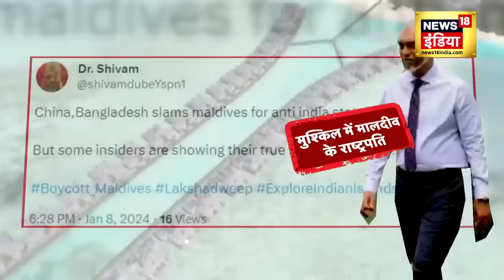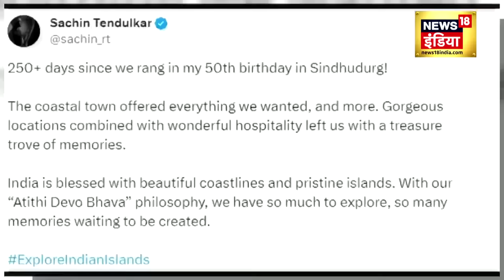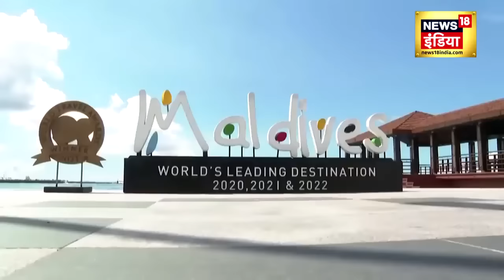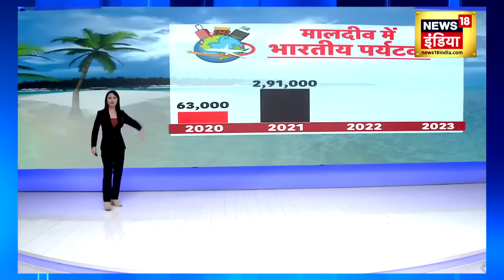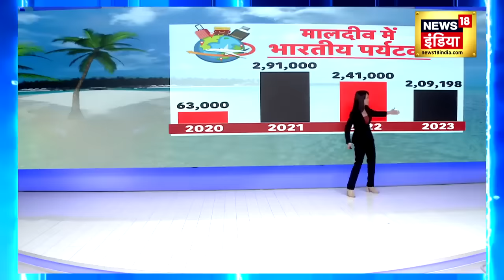India-Maldives row: मालदीव मामले में चीन ने चली चाल | Narendra Modi | Lakshadweep | News18 Punjab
मालदीव में भी हारेगा चीन, बिलकुल सही सुना आपने। मालदीव में चीन की एक नहीं चलने वाली है। भारत से विवाद होने के बाद मालदीव में राष्ट्रपति मुइज्जू के खिलाफ अविश्वास प्रस्ताव लाने की मांग उठने लगी है। नये-नवेले राष्ट्रपति की कुर्सी डोलने लगी है। कुर्सी बचाने वो चीन के दर पर नाक रगड़ने पहुँच गये हैं।

China will lose in Maldives too, you heard it right. China is not going to operate in Maldives. After the dispute with India, demand has started rising in Maldives to bring a no-confidence motion against President Muizzu. The chair of the new President has started shaking. To save the chair, he has gone as far as rubbing his nose in China's door.